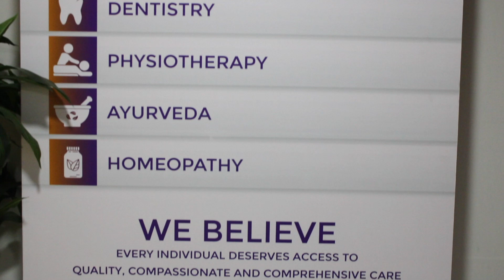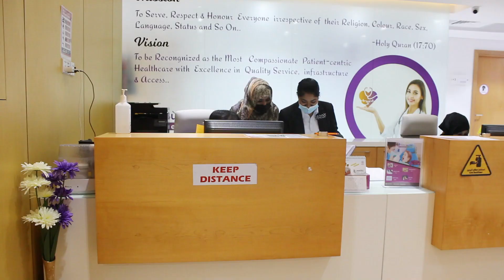Dr Zooniya SanaullahDental Surgeon Medical Director at Bushra Specialist Medical Centre